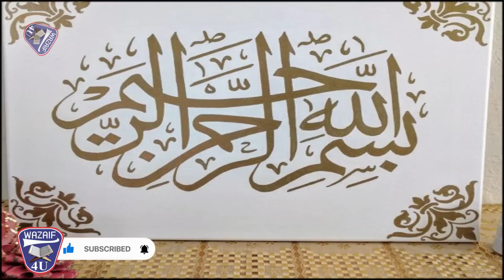10 Ramzan Ko 1 Tasbeeh Ka Wazifa┇Read 1 Beautiful Tasbeeh on every morning ya evening┇Allah ke Name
Video Title : 10 Ramzan Ko 1 Tasbeeh Ka Wazifa┇Read 1 Beautiful Tasbeeh on every morning ya evening┇Allah ke Name

Aslam u Alikum : Brothers and Sisters ajj mein app ke sath 10 Ramzan Ko 1 Tasbeeh Ka Wazifa┇Read 1 Beautiful Tasbeeh on every morning ya evening┇Allah ke Name Share karne ja Raha hon.Ya Wazifa Dolat mand banne k liye hai.agr app chahty hain ke app ke ghar mein dolat ho Rizq ho tyo yakam Ramzan ke din iss amal ko lazmi kar lane.JAZZAK ALLAH

Ais amal ko ap lazam krn jazkaAllah.

10 Ramzan Ko 1 Tasbeeh Ka Wazifa┇Read 1 Beautiful Tasbeeh on every morning ya evening┇Allah ke Name

Rajab Ka Chand Dekh kr 3 Kam kr lo┇3 Things when you see the Moon of Rajab 2023┇1st rajab ka wazifa

1st Rajab 2023 ka Wazifa┇Mahe Rajab main kisi Din ye 3 Kam or Wazifa kr Lo┇Rajab k Fazilat┇Wazaif 4U

Rajab ke Chand ka Wazifa┇3 Beautiful Things When you see the Moon of Rajab 2023┇1st Rajab ka Kamal

27 Ramzan 2023 ka wazifa┇27th Ramadan ke Din Allah ke name ka wazifa for Hajat┇Fazilat┇Wazaif 4U

9 Zil Hajj (Arfa) Ke Roza Ki Fazilat || Arfa Ka Roza ||Arfa Ka Roza Kis Din Rakhe || Islamic Channel

9 Zil Hajj (Arfa) Ke Roza Ki Fazilat Aur Logon Ko Kaise Batayen || Dr Farhat hashmi

9 Zil hajj Ka Roza | Youm E Arfa Ke Din Roza Rakhne Ka Ajar O Sawab | Dr Farhat Hashmi | IIRCTV

9 Zil Hajj Ka Roza Ki Fazilat